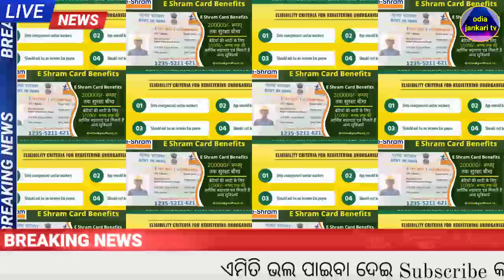e shram card ||how to apply e shram card online odisha || e shram card benifits odia